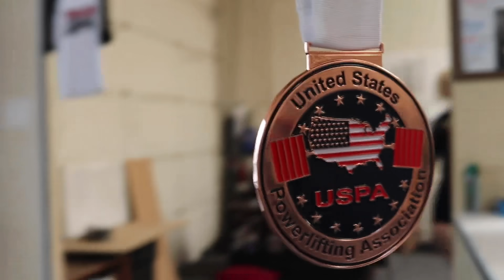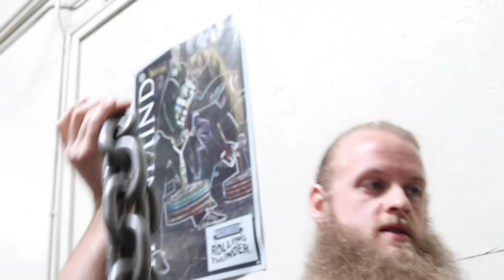The Hardest Deadlifts Of My Life - feat. KHABIB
In this video, I perform stiff leg, deficit, no belt, no straps, chained, in weightlifting shoes, deadlifts with the FUbar.

Follow punchnugget on IG @punchnugget